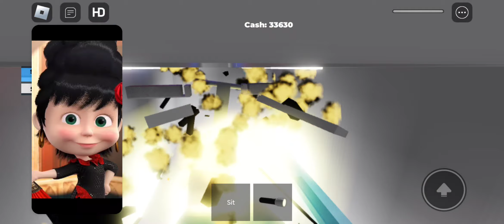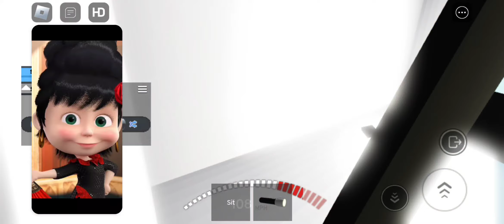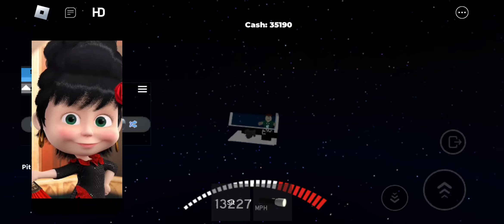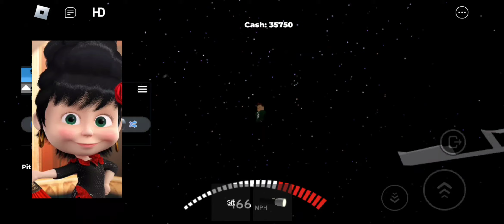Masha and the bear Crash Car the crystalline gamerz masha Roblox Game 🎮